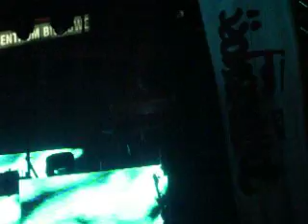Ewa Farna - Już dorośnij 27.08.2010 Gorzów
Pierwszy utwór koncertu na jubileuszu XXX-lecia Solidarności